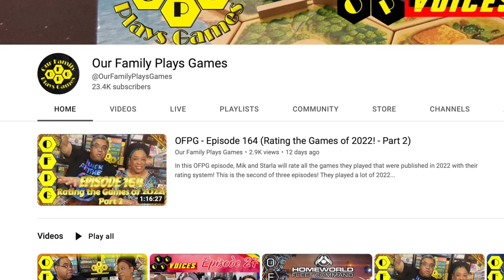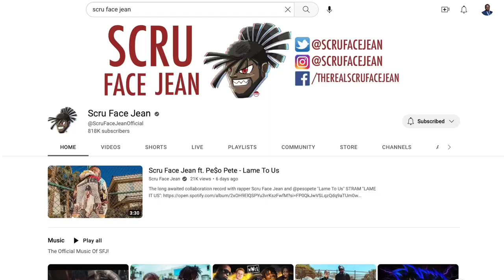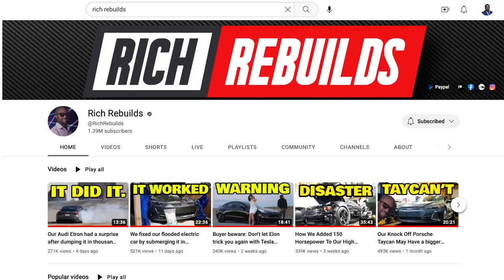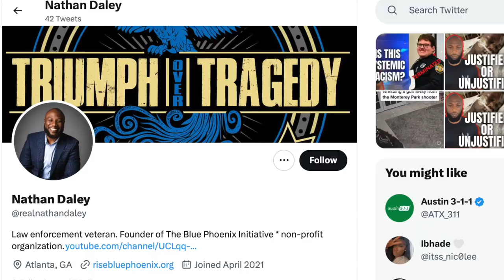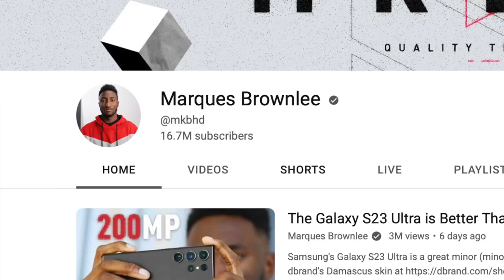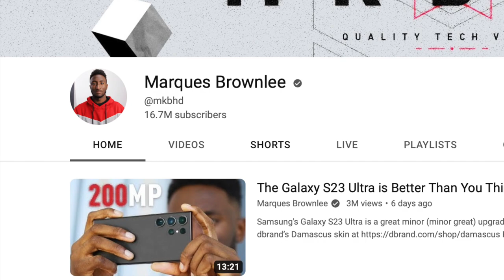I Made a Top 5 List - My Favorite Black YouTubers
In recognition of Black History Month, I wanted to do something special. This is my top 5 list of Black YouTubers. Check out their info below and let them know that I sent you.